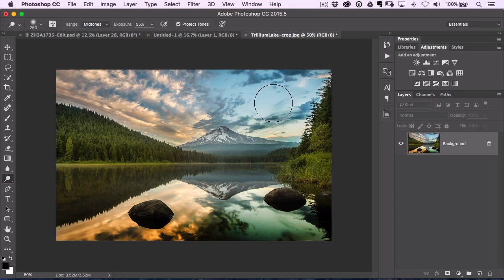60 Second Photoshop Tips - Dodge and Burn Tip (#18)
In this episode of 60 Second Photoshop tips, learn a great keyboard shortcut to quickly switch between the Dodge and Burn tools.